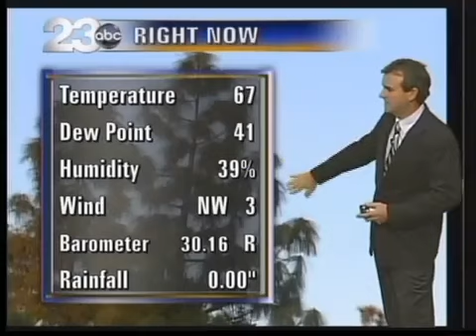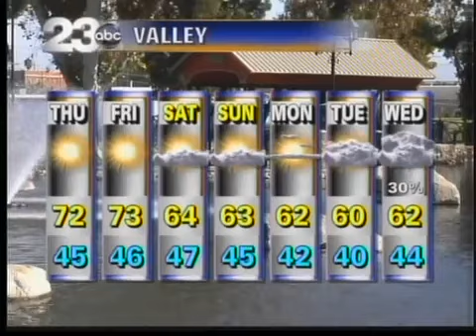Wednesday Evening Weather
Most locations hit the upper 60s today and we'll be even warmer tomorrow. AFternoon highs will reach the low 70s for he rest of the week. A series of dry fronts will roll through on the weekend dropping afternoon highs into the low 60s. Another rain chance arrives next Wednesday.